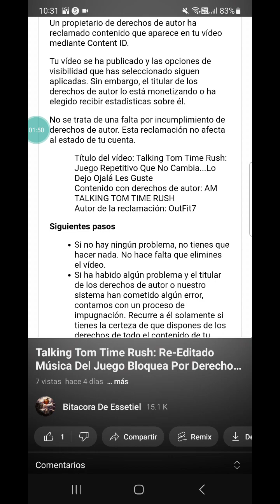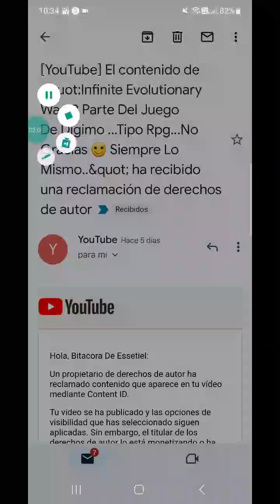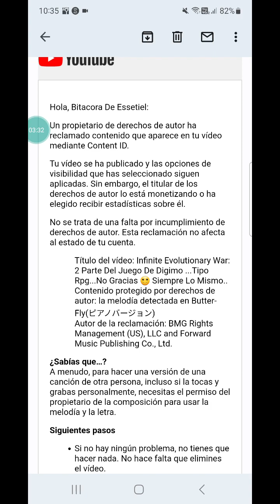YouTube Está Bloqueando Todo Que Tenga Música 🎶 De Juegos...Cuidado